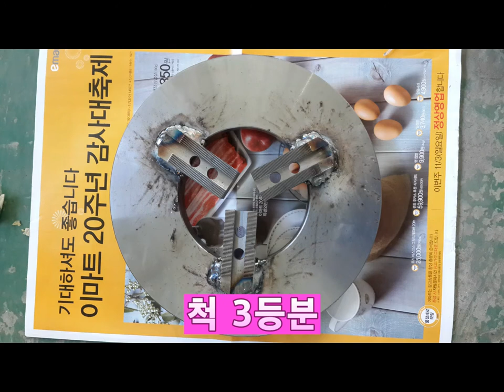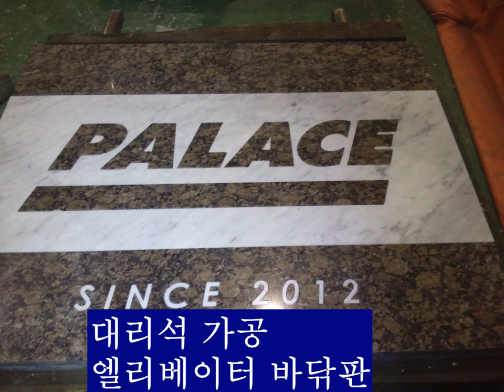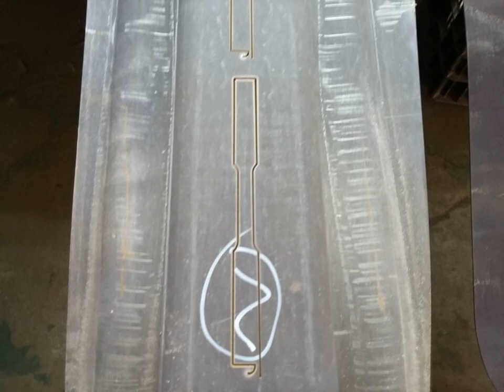워터젯 가공 사례 21 - Waterjet Cutting- 스텐 앵글 절단 절단백화점 모아커팅 워터젯 전문 임가공 - 무엇이든 절단합니다.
무엇이든 절단해드립니다.
다른 곳에서 안되는 것 가져오세요.

(문자 주세요)

음악